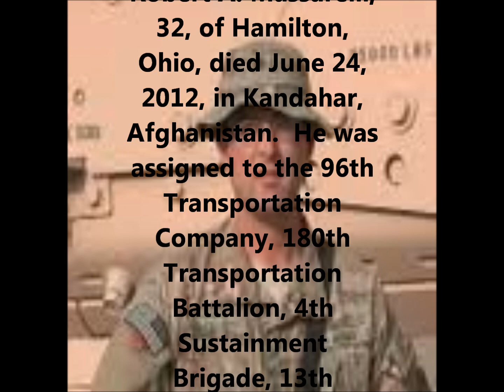Tribute To Our Fallen Soldiers - US Army Staff Sgt. Robert A. Massarelli, 32, of Hamilton, Ohio.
Tribute To US Army Staff Sgt. Robert A. Massarelli, 32, of Hamilton, Ohio.